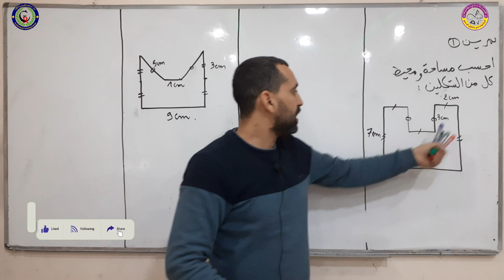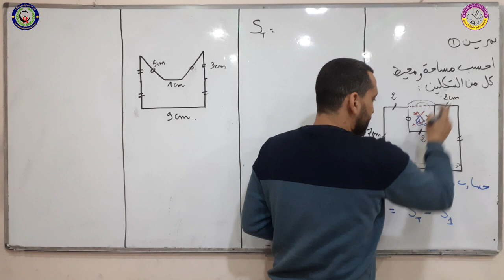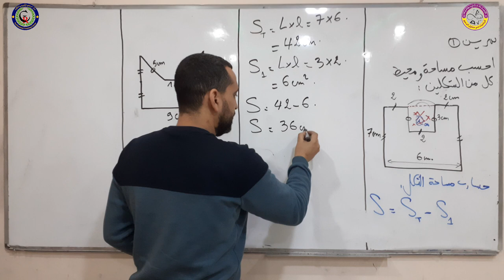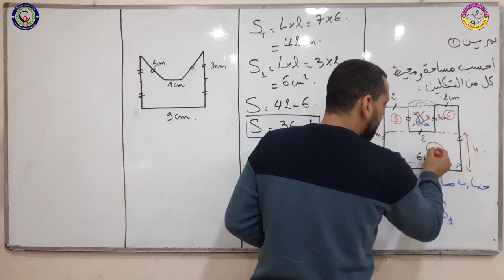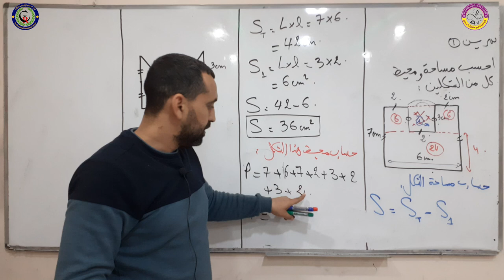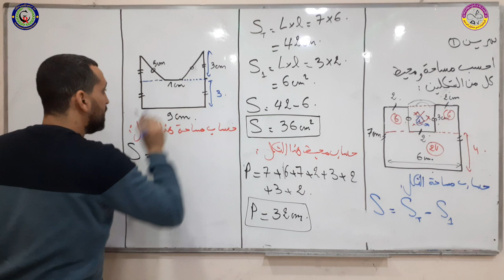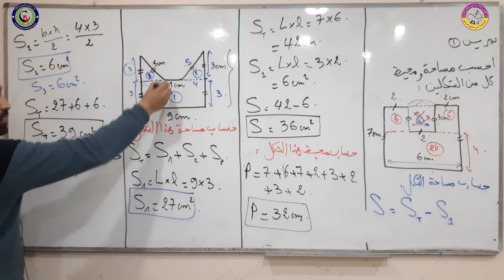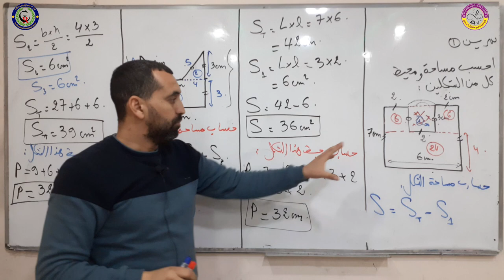كيفية حساب مساحة شكل بالتجزئة 1 اولى متوسط رياضيات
لاتنسى_الاعجاب_بالفيديو_والاشتراك_في_القناة وقم بتفعيل زر الجرس لتصلك الدروس أول بأول🔔
مراجعة شاملة  بث مباشر  رياضيات
 مراجعة شاملة الاشعة و المعالم من الصفر
كلمات  تحفيزي للدراسة بالعربية